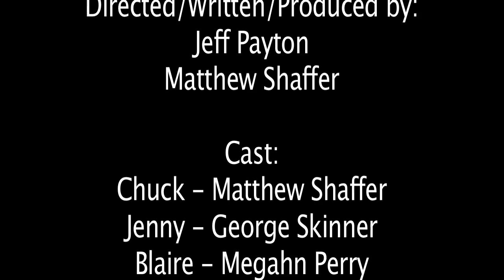Gossip Girl The Parody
A comedic parody from A GROUP PRODUCTION highlighting the outlandish and scandalous antics of Manhattan's teenage social elite according to the CW's Gossip Girl. Written, Directed and Produced by Jeff Payton and Matthew Shaffer.

Cast:
Chuck - Matthew Shaffer
Jenny - George Skinner
Blaire - Megahn Perry
Nate - Jeff Payton
Serena - Nancy Karr
Dan - Kristina Hayes
Doroda - Michael Cornacchia
Vanessa - Brooke Allison
Gossip Girl - Ellen Buckley

Special Thanks
Michael Cornacchia

"What's Happening To Music"
Music & Lyrics by Jeff Payton & Matthew Shaffer
Performed by Jeff Payton & Matthew Shaffer

Performed by Brooke Allison, Jeff Payton & Matthew Shaffer

Thanks to everyone watching our parodies! Please help spread the word and pass them along to someone you think may enjoy!!
Peace,
Jeff & Matthew

Gossip Girl Sex Tape Video Parody Blake Lively Leighton Meester Penn Badgley Ed Westwick Taylor Momsen Chace Crawford chuck blair jeff payton matthew shaffer megahn perry brooke allison michael cornacchia kristina hayes george skinner nancy karr what happening music buy now girls gone wild Funny Comedy Film Spoof Preview Sneak Nate vanessa doroda dan serena jenny Girls Gone Wild